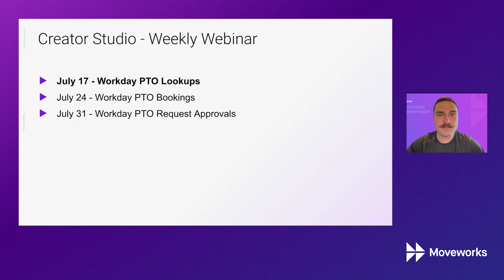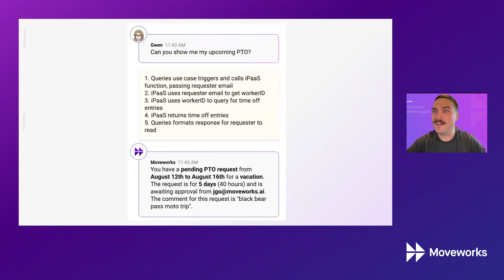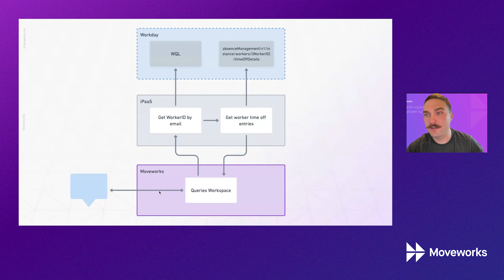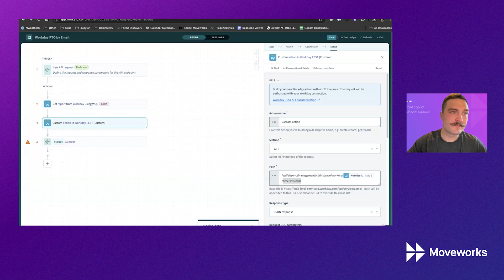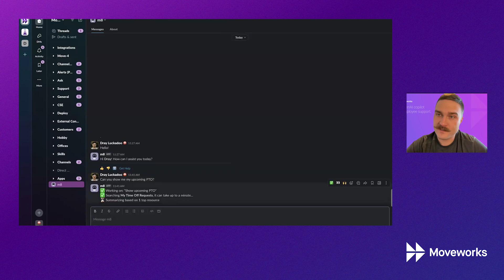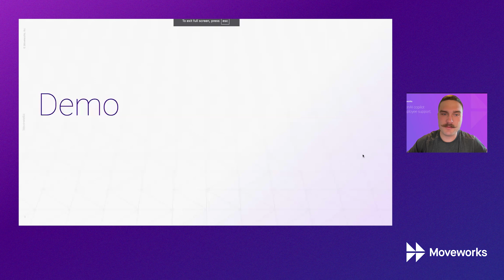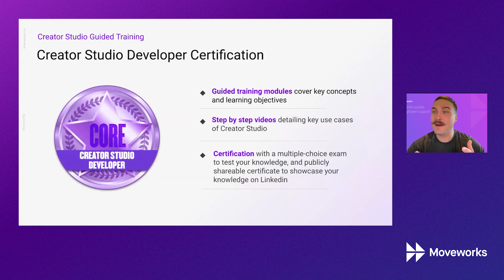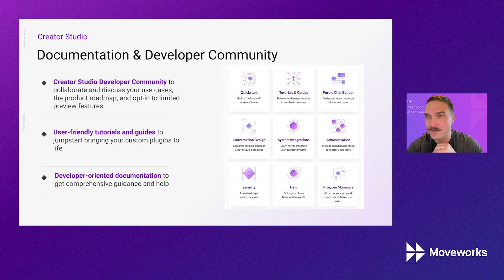Workday PTO Lookups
Lookup time off balances from Workday